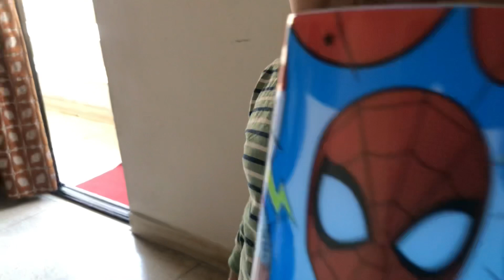Activities starts from weekend 👍🏻👌😊@ZayansMultiVerse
Aslamo allium every one zayan ki family and friends so Saturday ho or poora din activities na hon aisa ho hi nahi sakta so yeh hy zayan ki activities hope you like it.

Please help to grow my sons channel through your love and support thank you.